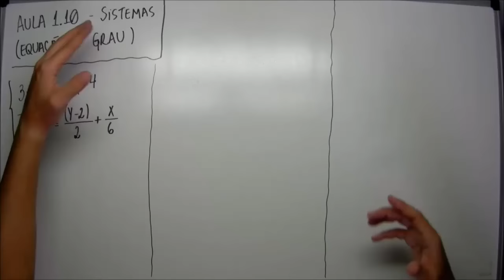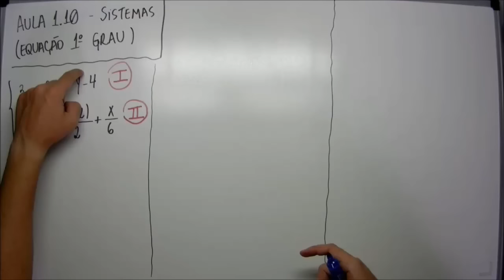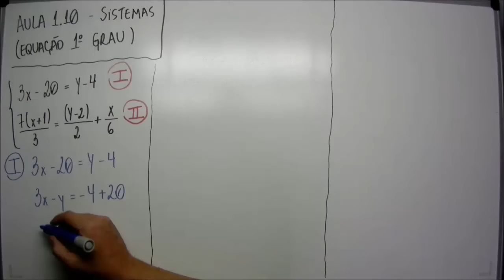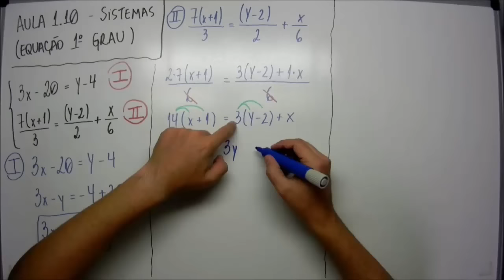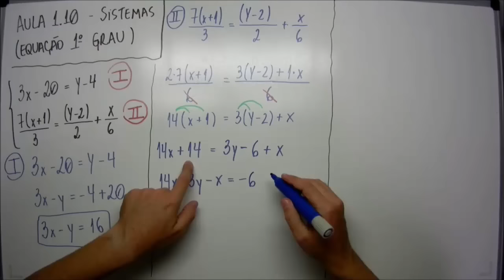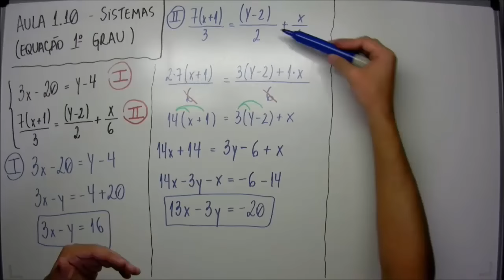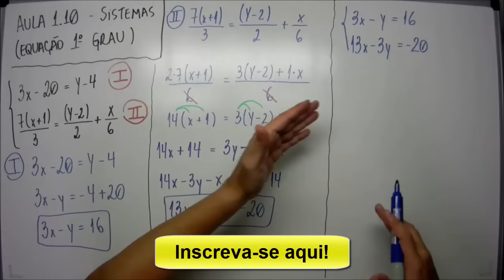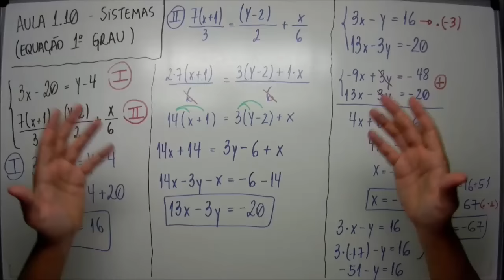Equação do 1º grau (sistemas) - Aula 1.10 - Matemática básica para concursos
🔣 - *Blog do MatemaDicas*
use
Aula sobre equações do primeiro grau enfatizando a resolução pelo método da Adição/subtração de equações.